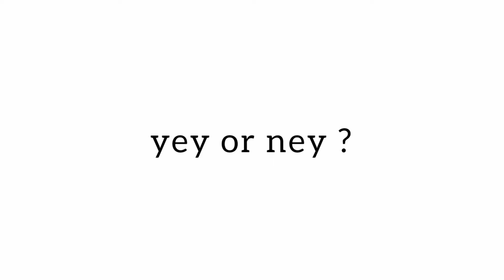W168, A140 Mercedes Benz, Modified "RW Cabriolet Concept"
(Song Cover David Garfield & Alex Lingertwood-Georgy Porgy)